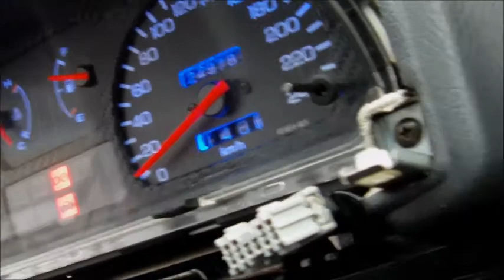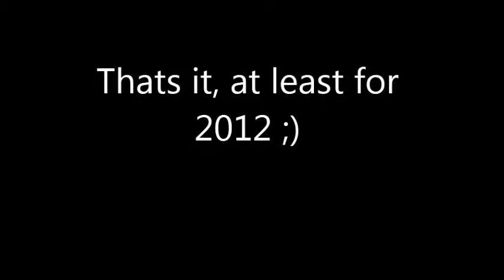Awaking the C R X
As its still Wintertime, I cant drive and so i am bored and made this video with some random shots i still had.. Windows Movie Maker still sucks so its lagyg why ever..
Whatever..^^